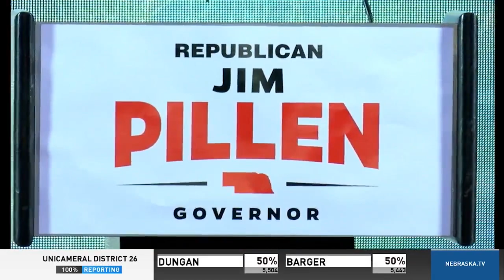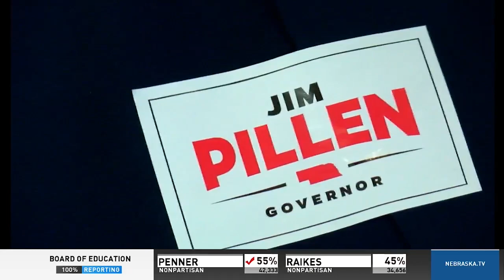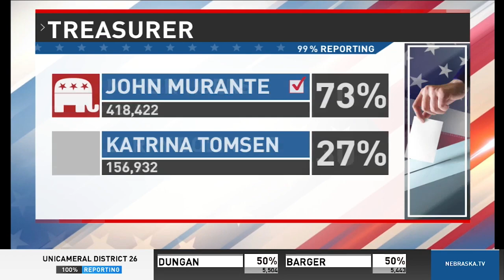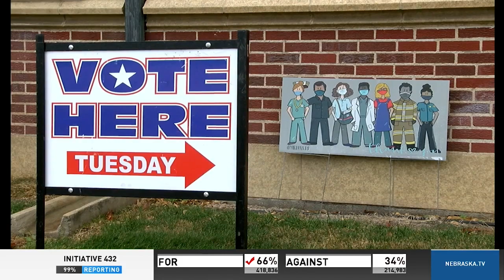2022 Nebraska Midterm Election Results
Results are unofficial as of November 9th.

Follow Good Morning Nebraska!